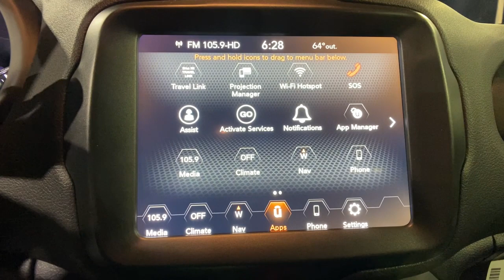2022 Jeep Renegade Orlando FL, Central Florida, Winter Park, Windermere, Clermont, FL N0554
Bikini Metallic Clearcoat New 2022 Jeep Renegade available in Orlando, Florida at Orlando Dodge. Servicing the Central Florida, Winter Park, Windermere, Clermont, FL area.

Orlando Dodge
4101 W. Colonial Dr

All prices plus Tax, Tags, and Dealer Fees. Prices do not include Dealer installed options. Residency restrictions apply. Incentives included in the above price are:$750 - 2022 National Retail Consumer Cash (Type 1/B) 22CN1. Exp.